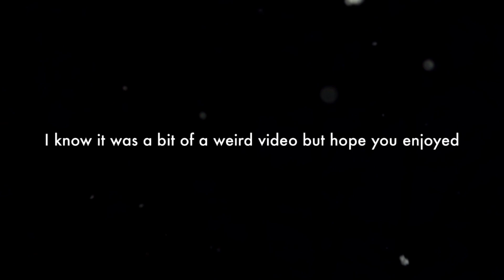When Bro Is Way Overtired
Hope you enjoyed(null)